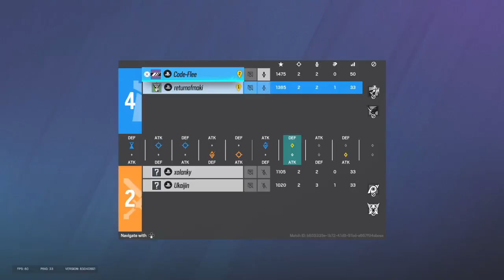You dk mate?